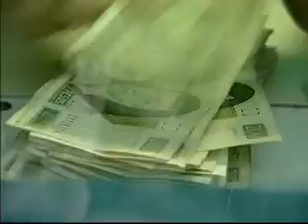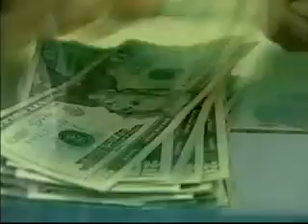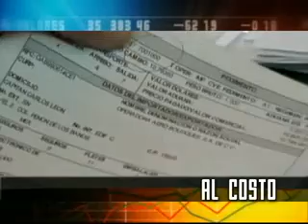Mercados y bolsillos: Ahorrar, ¿cómo? (parte 3)